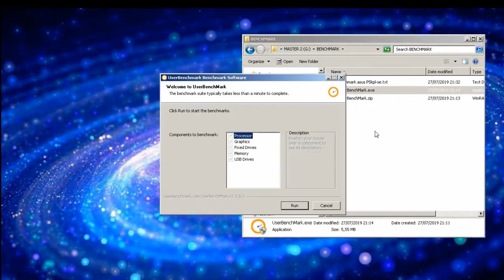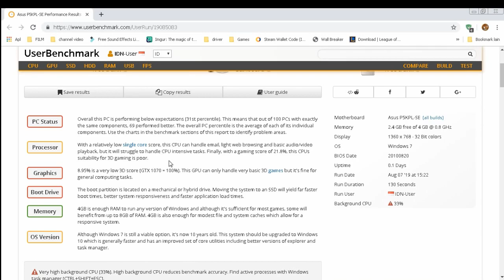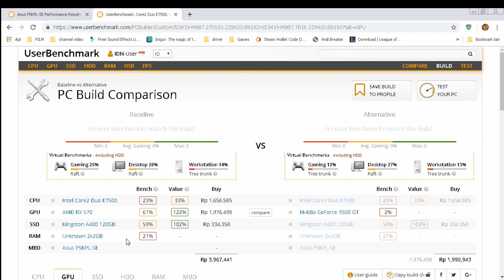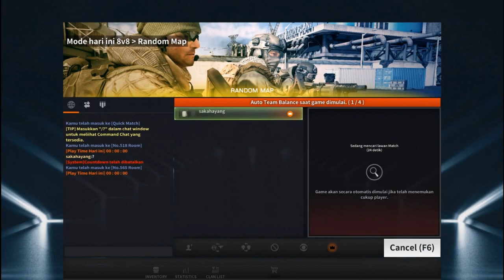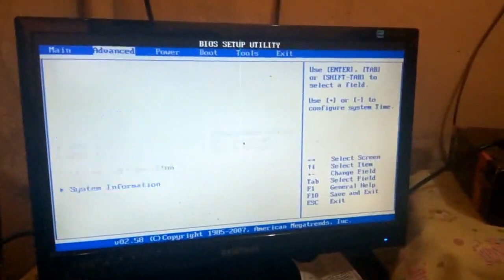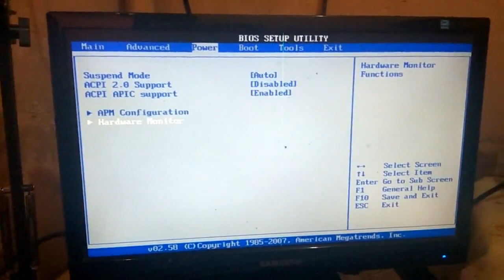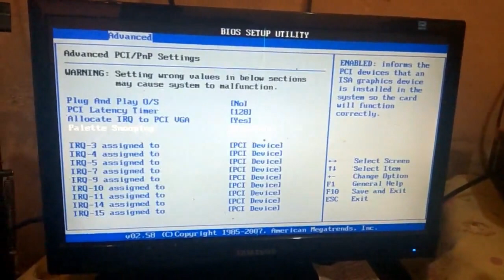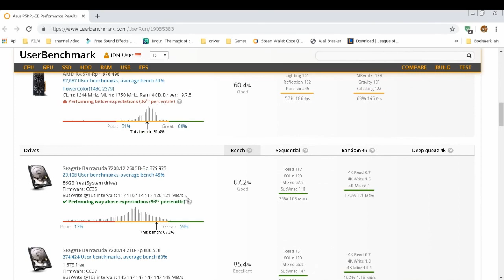Craft PC to XG - Part2 (end)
Bongkar lagi PC jadul, Upgrade GPU dan Setting Bios (Overclock) stabil digames Favorit sekarang bro,,

Menu Part 2 (end)
01:01 - Pasang Mobo+cashing , PSU, VGA,
02:30 -Benchmark test for reference..
06:10 - test Games Black Squad (before Up VGA / used 9500GT)
07:00 - GPU RX570 Spec and how to Use
09:00 - Bios Setting Safety Overclock !!
12:25 - Result OverClock 10% & CHeck Status PC (userbenchmark)
15:50 - Test Games CS GO (watchout GPU temperatur)
              Download software for control...

xxxxxxxxxxxxxxxxxxxxxxxxxxxxxxxxx
Sharing Info dan juga komentar Positifnya ya bro... caaw caww
xxxxxxxxxxxxxxxxxxxxxxxxxxxxxxxxx

Hope from my Videos make you easy to play the Games ^^